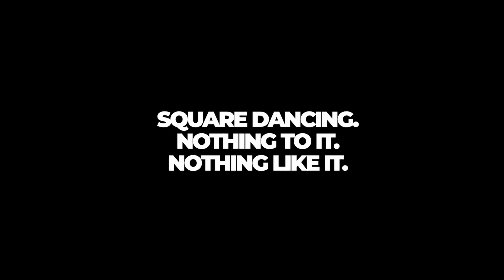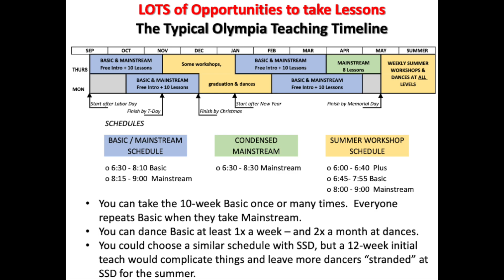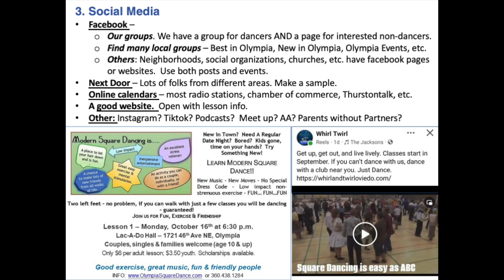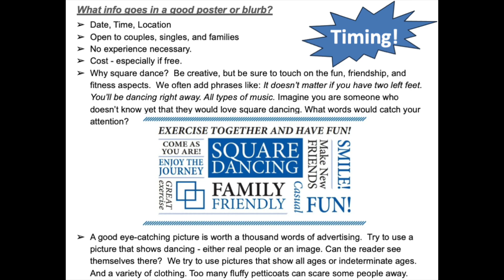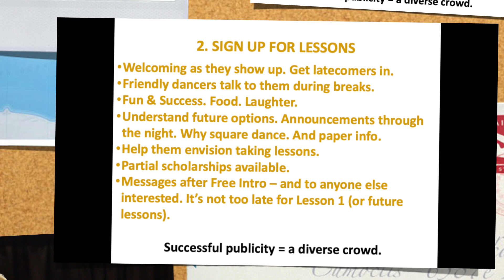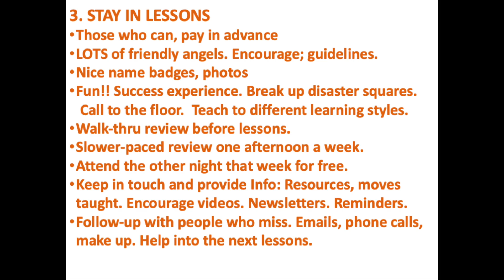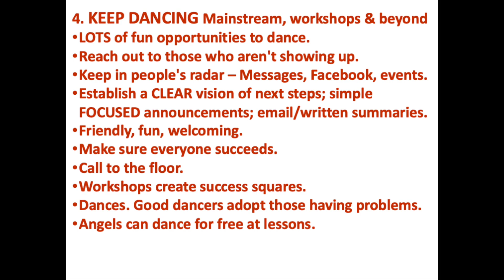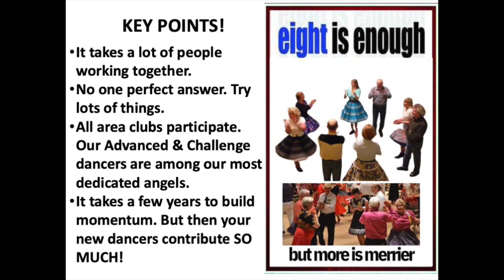If you don't build it, they won't come!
Nancy Raiha's Keynote address "If you don't build it, they won't come!" presented at the 2024 Washington State Square Dance Festival, in Yakima WA.